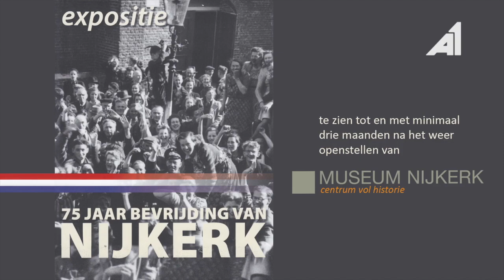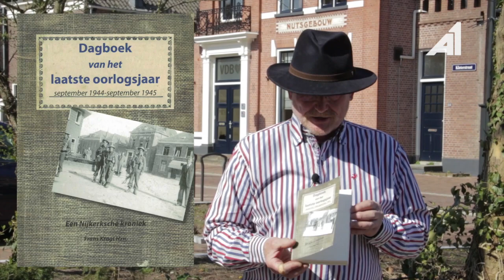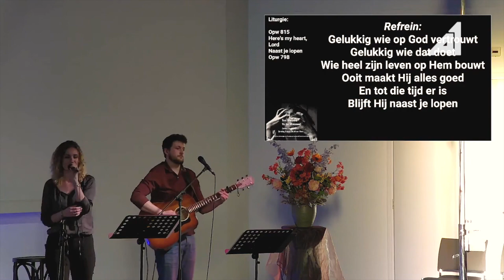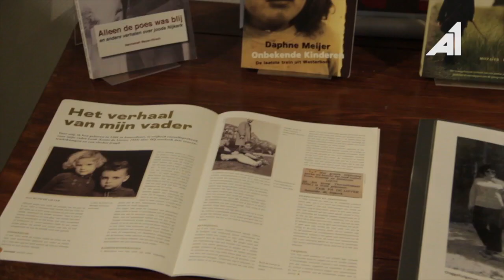Cultureluur aflevering 3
In deze derde uitzending nemen we onder andere een kijkje bij Galerie Polhus en krijgen we een rondleiding in Museum Nijkerk.

In het nieuwe programma Cultureluur willen wij een plek bieden aan de vele culturele activiteiten die vanwege de Corona maatregelen helaas zijn afgelast. Het kan gaan om een concert, een lezing of bijvoorbeeld een activiteit rond 75 jaar bevrijding. Alles is in principe mogelijk. We proberen zo de tijd en moeite die in alle projecten heeft gezeten toch een podium te bieden. Wilt u meewerken aan het programma? Ga dan naar voor meer informatie.